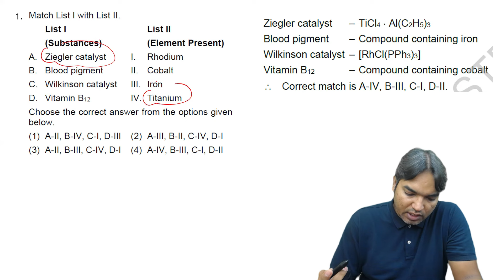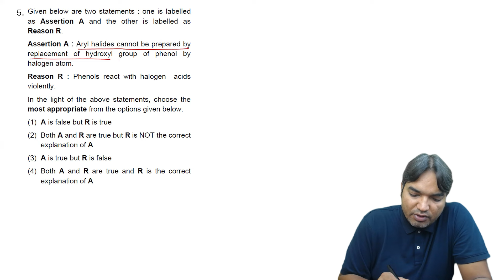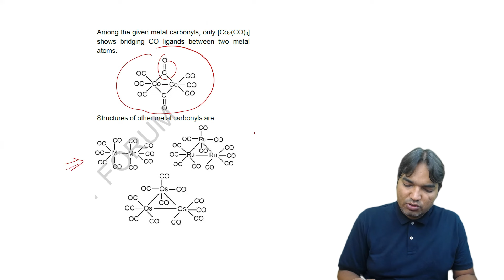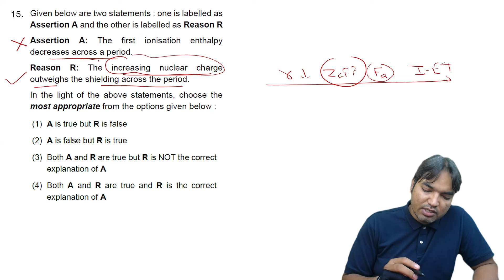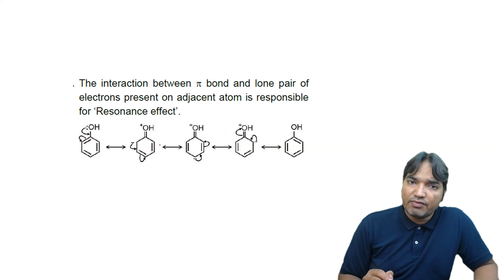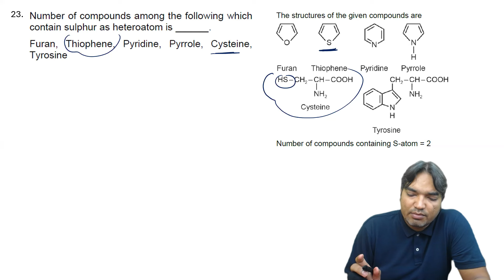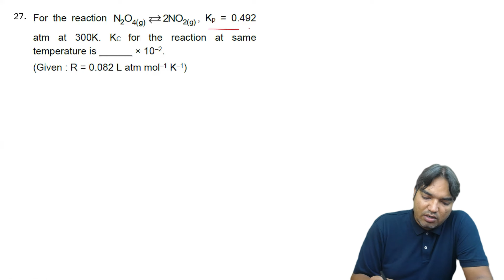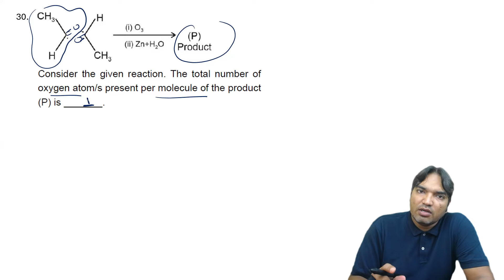JEE MAINS 2024 29th JANUARY SHIFT 1 FULL CHEMISTRY PAPER SOLUTION BY NITISH SIR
🚀 Unleash Your Chemistry Genius! 🧪 Solving JEE Mains 2024 Chemistry Paper LIVE!

🎉 Welcome to Chemistry Forum! Get ready to dive deep into the world of chemistry as we decode and conquer the JEE Mains 2024 Chemistry paper together! 💡

In this exhilarating video, we've cracked the JEE Mains 2024 Chemistry paper from start to finish, leaving no stone unturned. 📝 From tackling tricky concepts to mastering problem-solving techniques, we've got you covered every step of the way!

But wait, there's more! 🌟 As you embark on this learning journey with us, we'll sprinkle in some invaluable tips and strategies to help you ace your own exams. Whether you're a seasoned chemistry enthusiast or just dipping your toes into the subject, this video is your ultimate guide to success!

Why Choose Chemistry Forum?
🔍 Detailed explanations: We break down complex concepts into digestible chunks, ensuring crystal-clear understanding.
🎯 Proven strategies: Learn the tips and tricks that top scorers use to excel in the JEE Mains exam.
💬 Engaging content: Say goodbye to boring lectures! Our dynamic approach keeps you hooked from start to finish.